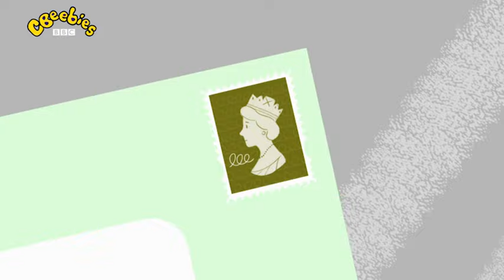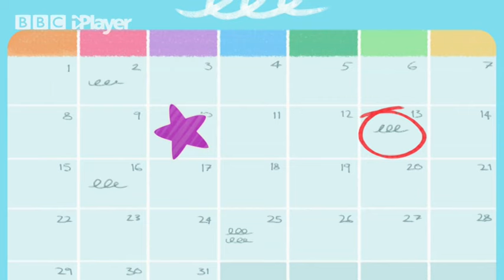The BEST of JoJo and Gran Gran | 10+ Min Compilation | CBeebies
Enjoy all the best bits from Series 1 of Jojo and Gran Gran in this 10 minute compilation!

00:00 It's Time to Dance
01:54 It's Time to Catch The Bus
03:56 It's Time to Grow A Flower
05:38 It's Time to Post a Picture
07:33 It's Time to Check the Weather Forecast
09:05 It's Time to Look at Old Pictures

JoJo is almost five, and Gran Gran is her wise and loving grandmother. They live close to each other, and Gran Gran always has something fun planned to do when JoJo comes to visit.